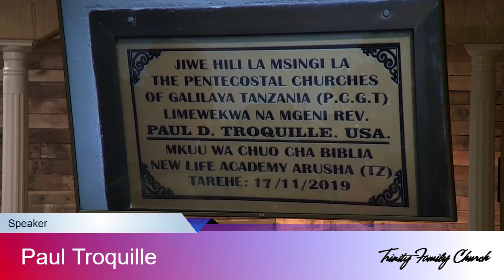Don't Waste Your Pain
Paul Troquille takes on a journey of how to use your testimonies to reach others.